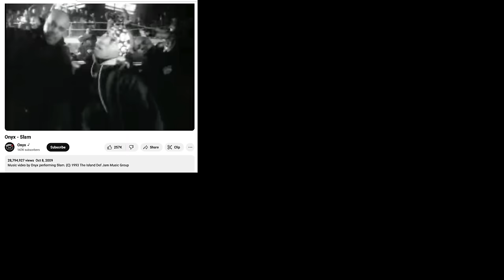HardLore: Parris Mayhew (Cro-Mags)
HardLore is joined this week for an unbelievable and unfiltered conversation with Parris Mayhew, currently of AGGROS, but formerly the co-founder/original co-writer of legendary New York Hardcore band, the CRO-MAGS.

The Cro-Mags are inarguably one of the most influential  and important hardcore bands of all time, and the sheer insanity and legend of the internal twists and turns within the band itself is the only thing that rivals the magnitude of their contributions to hardcore music.

10 years after his iconic interview with Rod Glacial that first appeared on Noisey (after he thought it was only supposed to be in a French magazine), we go over some key details from the interview and from the story of Parris' time in the Cro-Mags for some of the most riveting and controversial stories ever told on HardLore, and he shares all the facts about his new band Aggros. Don't miss this one.

Thank you Parris for joining us. Maybe world peace really can't be done...

TIMESTAMPS:
0:00 - Episode Preview
0:24 - Intro
1:47 - Recording New Music
7:17 - The Noisey Interview
14:53 - Childhood/Discovering the Sex Pistols
23:08 - World Peace: The first Cro-Mags song
23:46 - The Origin of the Cro-Mags
27:52 - Thoughts on the Ramones
28:50 - Hardcore, Not Punk
30:13 - Rush - Anthem / Signs of the Times
32:07 - The record he’s most proud of
33:12 - Skins, Punks and Metalheads
36:14 - First hearing the term “Hardcore”
39:30 - “Steal My Crown” (Banger)
40:16 - Writing for Cro-Mags vs Aggros
 41:21 - Thoughts on Hare Krishna
41:42 - It’s The Limit / His iconic BC Rich
46:42 - Hardcore today vs. 1983
50:23 - The Cro-Mags
53:00 - Who used the name first?
59:19 - Eric Casanova: Cro-Mags' Original Singer
1:02:07 - Krishna in the 80s
1:06:27 - Best Wishes
1:08:54 - Crush The Demoniac
1:10:23 - "Stealing" Riffs
1:16:00 - Alpha Omega
1:17:34 - Apocalypse Now
1:17:53 - Other Side of Madness
1:18:08 - Quitting the Cro-Mags
1:18:53 - Pardon this interruption...
1:21:49 - The Alpha Omega Heist
1:32:42 - Songs are Phantom Limbs
1:33:31 - The trauma of losing your art
1:34:02 - Why he came back for "Revenge"
1:38:39 - Playing shows before Age of Quarrel
1:39:59 - Recording with John for the first time
1:42:52 - Mackie
1:48:54 - Is Parris on speaking terms with the Cro-Mags?
1:59:04 - Music videos, Drew Stone, landing the Master Killer job
2:03:59 - Producing Master Killer
2:16:14 - Jorge
2:18:50 - Bo Gotta Know about The Beat
2:22:13 - BLOOD4PAPA
2:29:41 - The son of sam
2:31:50 - Blade Runner
2:39:23 - Final Thoughts